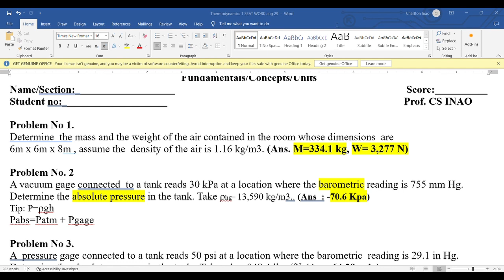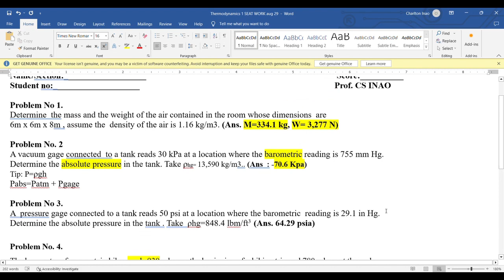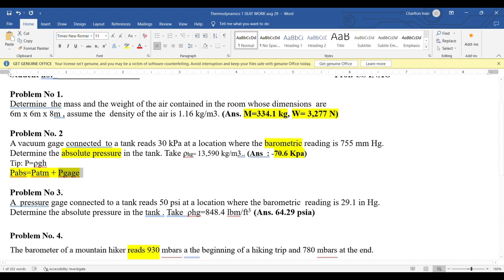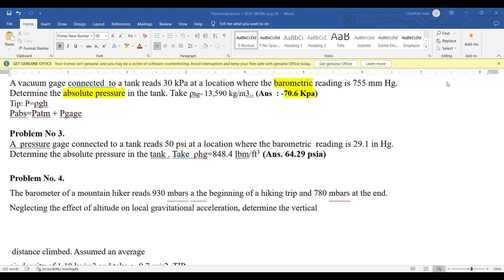SOLUTION TO THE FIRST QUIZ IN THERMO FOR EE STUDENTS IN BULSU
FIRST QUIZ IN THERMO  FOR ELECTRICAL ENGINEERING STUDENTS IN BSU